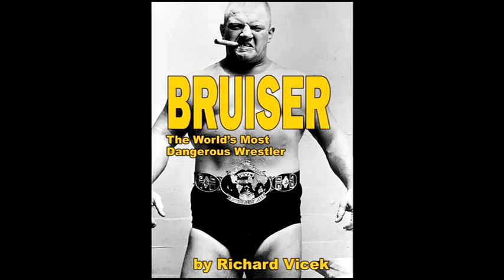Back to the Territories: Indianapolis with Jim Cornette and Baron Von Raschke official trailer